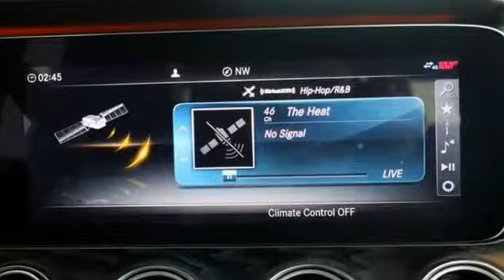New 2019 Mercedes-Benz E-Class Silver Spring MD Washington-DC, MD J90662 - SOLD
Year: 2019
Make: Mercedes-Benz
Model: E-Class
Trim: E 53 AMGA®
Engine: I6
Transmission: 9-Speed Automatic
Color: White
Stock #: J90662
VIN: WDDZF6BB3KA610811

Address:
3301 Briggs Chaney Rd.